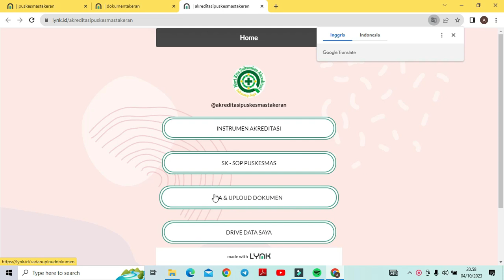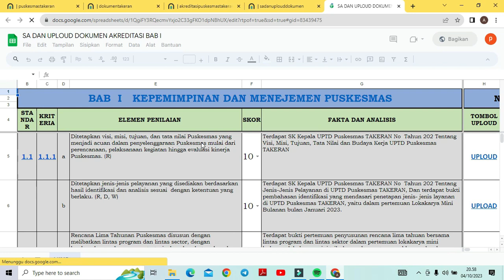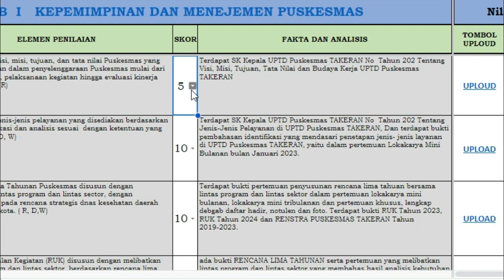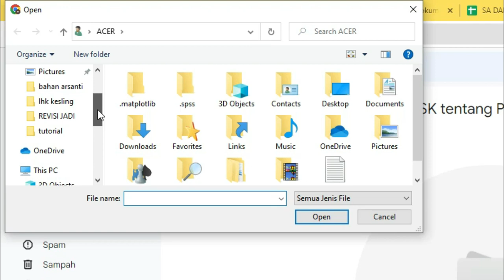Self Asesmen akreditasi dan Uploud Dokumen Data Dukung Akreditasi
Cara Self Asesmen dan Uploud Data Dukung Akreditasi Puskesmas